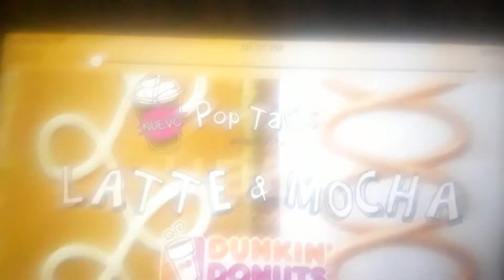November 29, 2017